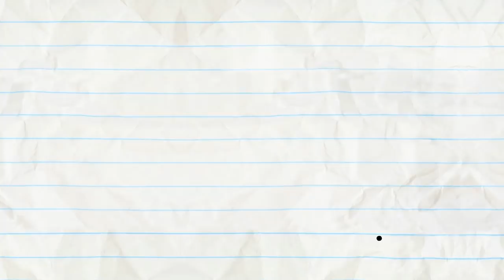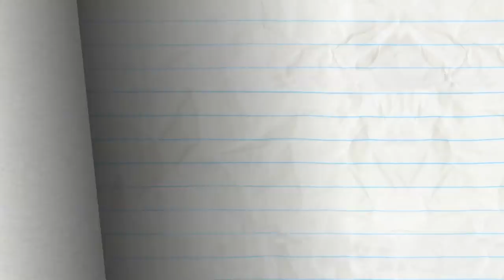An Inconvenient Tooth And More Pencilmation! | Animation | Cartoons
3:41 - BIG MISCAKE

7:42 - PENNIES FROM HEAVEN

9:47 - AT MY ZITS END

12:39 - SPICE GUYS FINISH LAST

14:30 - PIE HARD

16:07 - OFF THE RECORDER

17:52 - PANIC! AT THE WINDOW

19:42 - HICCUP IN ARMS

21:01 - THE SWORD AND THE GROAN

22:56 - BELLY IDOL

24:56 - HAT’S ALL FOLKS!

27:10 - SIMPLY MARBLEOUS

28:44 - STUPOR HERO

An Inconvenient Tooth And More Pencilmation!